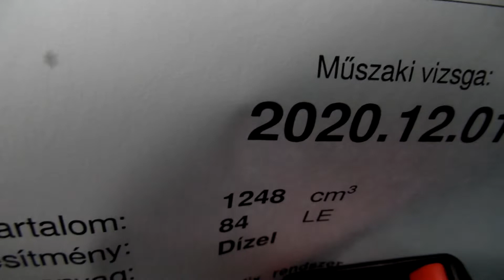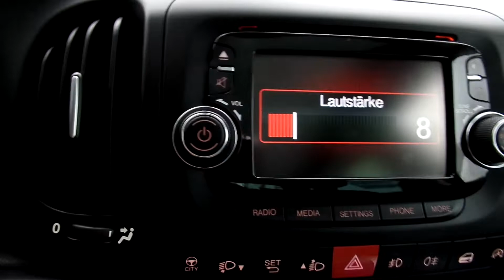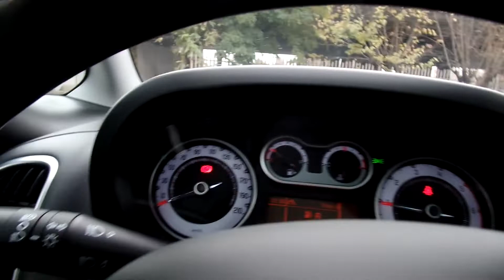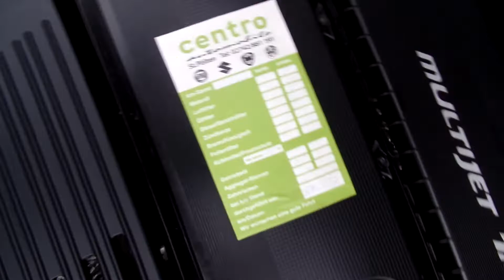Fiat 500 L 1.3 Mjet Sport Edition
Keveset futott, 1 gazdás, végig vezetett szervizkönyves Fiat 500L  eladó a legmagasabb  Lounge felszereltséggel, karcmentes gyönyörű karosszériával, kopás és dohányzásmentes utastérrel. Alacsony fogyasztású 1.3 Mjet motorral. Start-Stop funkcióval és egy gyönyörű teljes tetős panoráma üvegtetővel elektromos napfény rolóval. Jéghideg dupla digitális klímával!  2 db eredeti gyári kulccsal. 2 év friss műszaki vizsgával.  AUX, USB, Cd, Bluetooth, navigáció előkészítés.  25% önerőtől hitelre is megvásárolható. Helyszíni hitelügyintézés!

Budapesti telephelyünkön autóhitel ügyintézés, teljes-körű okmányirodai ügyintézés gépjármű átírás, eredetiségvizsgálat, műszaki vizsgáztatás.